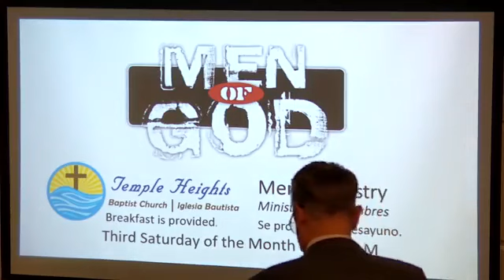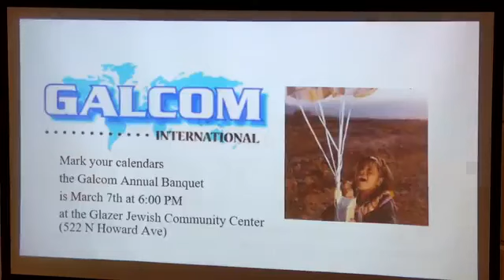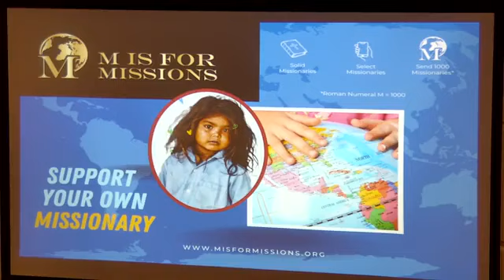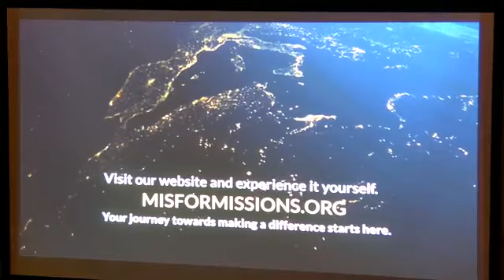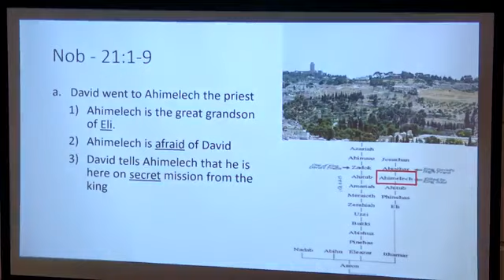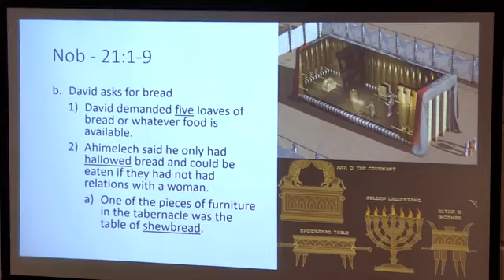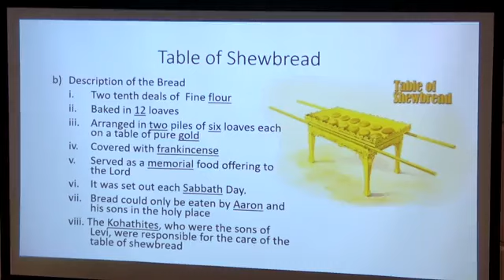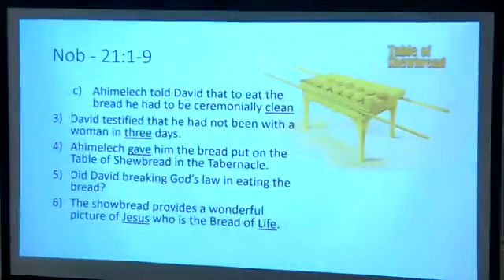THBC 2-7-24 Wednesday Evening Service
2024 Faith Promise Missions Conference
M is for Missions
Richard Muse

1 Samuel
1 Samuel 21:1-6
David goes to Nob
Ahimelech the High Priest gives David Holy Bread
Pastor Peter Maass

We all will die one day. When that happens, suppose God asks, "Why should I let you into heaven?"
What would your answer be?

Would you like to know what the Bible says?

Todos moriremos algún día. Cuando eso sucede, supongamos que Dios pregunta: "¿Por qué debería dejarte entrar al cielo?"
¿Cuál sería su respuesta?

¿Quieres saber qué dice la Biblia?